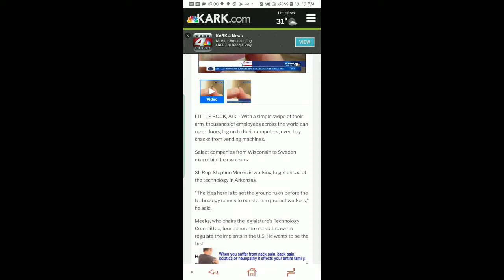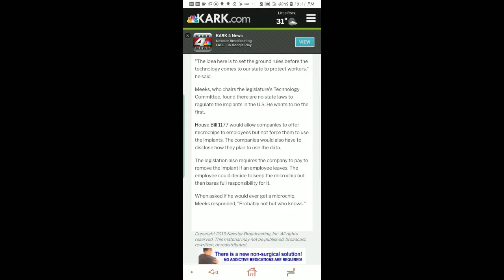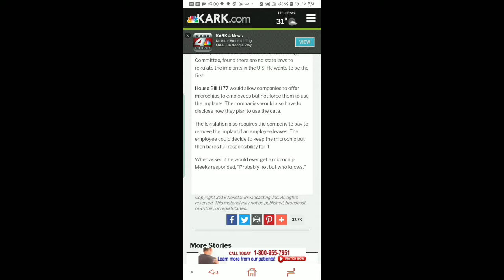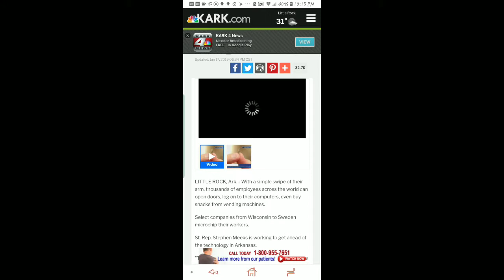Bill Would Regulate Microchipping Employees In Arkansas